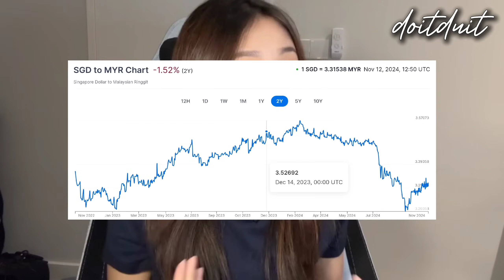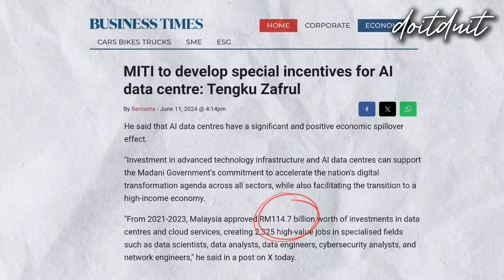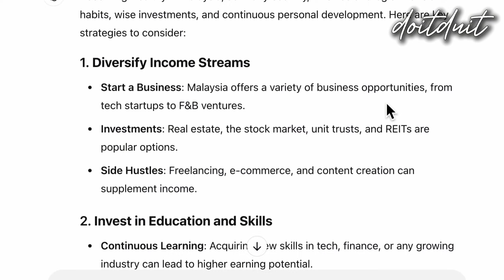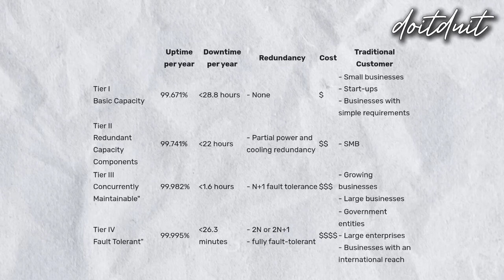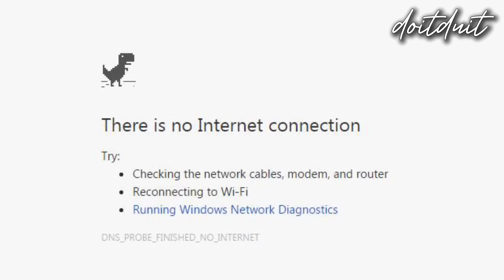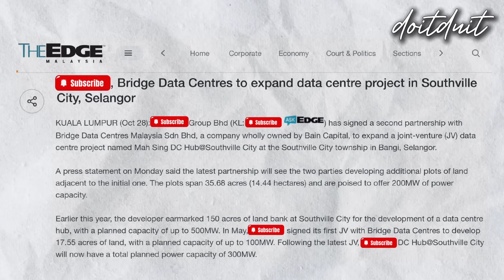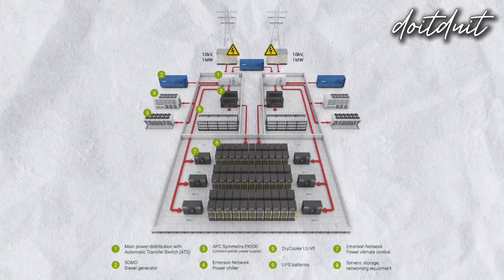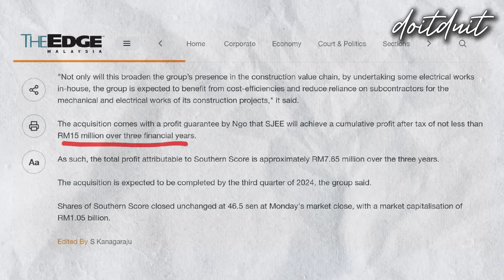Malaysia: High Income Nation by 2028 with Data Centers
In this episode, we will discover:
00:00 Introduction
01:15 Overview of AI & Data center
01:45 New-gen of  Ai
02:14 Types of data center
03:11 Why Malaysia?
06:56 How can Malaysia benefit from data center boom

Great deals for DoitDuit Community 👇

🟠 MooMoo - Trade US, CN, HK, SG & MY market with $0 commission

🟢 WISE - Save is USD/SGD with Wise & get fee free transfer up to RM2.5k!

🟡 EVIS Malaysia - My smart desk & chair

DoitDuit TikTok - HY other side!